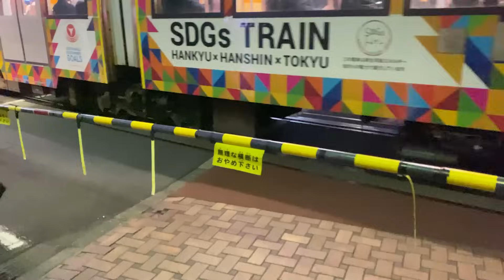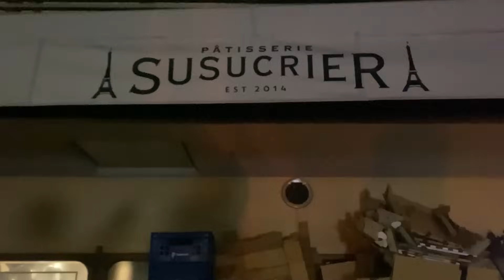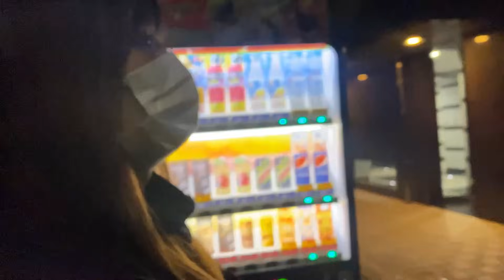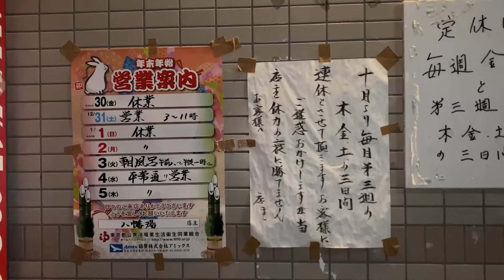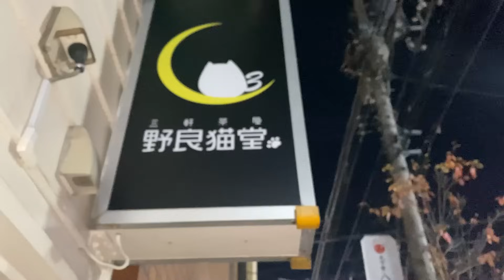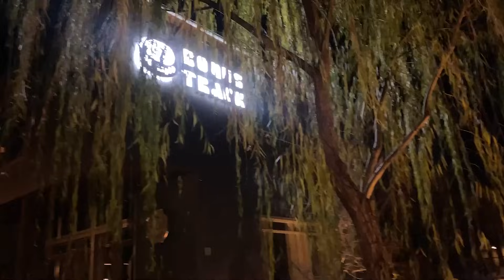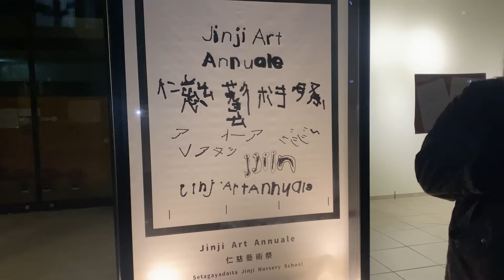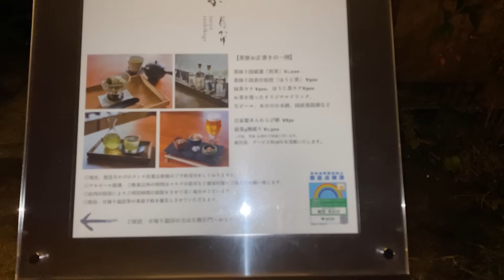【三軒茶屋〜世田谷代田】こんちゃん今日はどこ行くの？【散歩】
俺にとっちゃ庭みたいなもんよ。